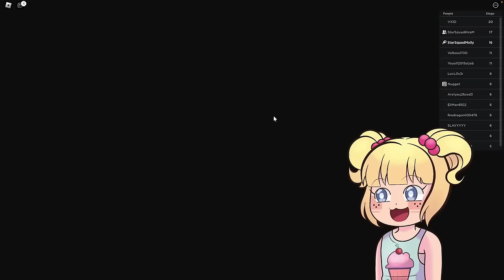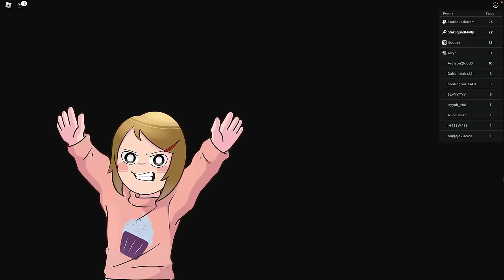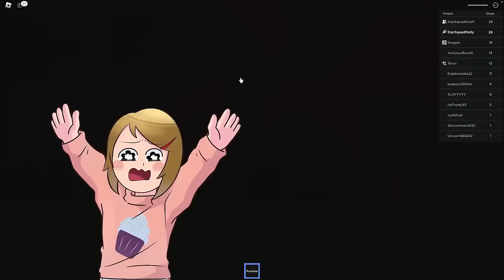Roblox | Baby In Jail At Daycare Movie!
In this roblox twilight daycare movie, Molly can't find her sister Daisy and then she finds her in baby jail!